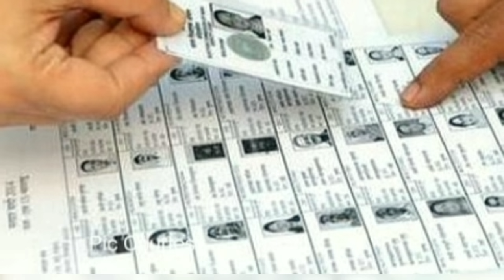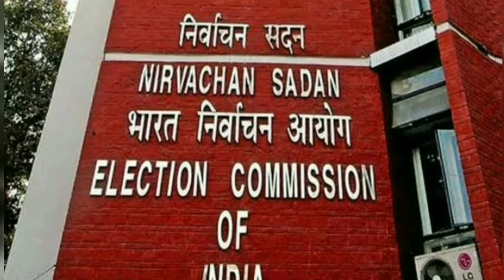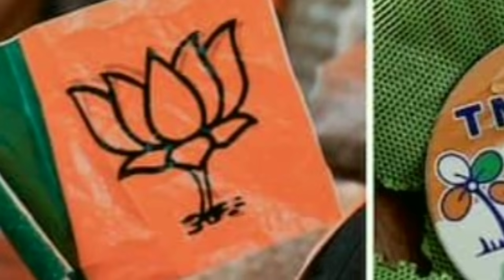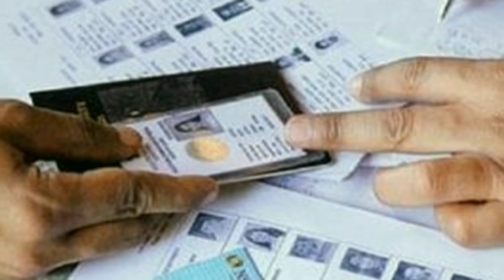পঞ্চম দফার 45 আসনে কে জিতছে? ভোটের পর ভোটের 100% ফল[Paschimbanga Assembly Election Result 2021]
Westbengal assembly Election 2021.